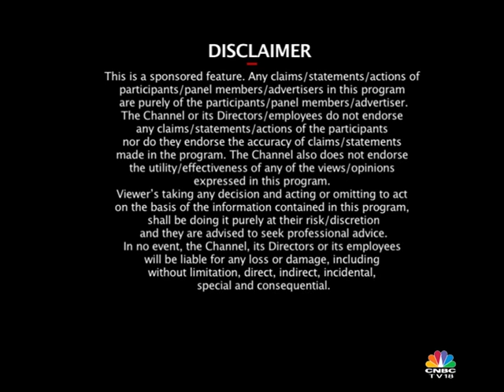NSEFW S6 Ep 19 | How to create the most lucrative portfolio to invest in @ Majesco Navi Mumbai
NSE FinWiz conceptualized by the National Stock Exchange, aims to improve levels of financial literacy and education to enable, empower and enrich young Indians.